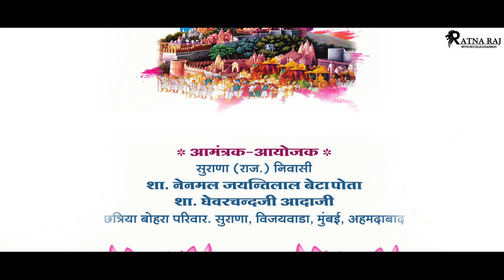श्री अयोध्यापुरम तीर्थ से श्री सिध्दाचल महातीर्थ श्री ऋषभ-राज छ:री पालक संघोत्सव संघ माल 04-0-2023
ratnraj digital present